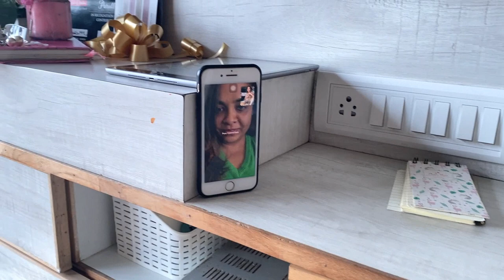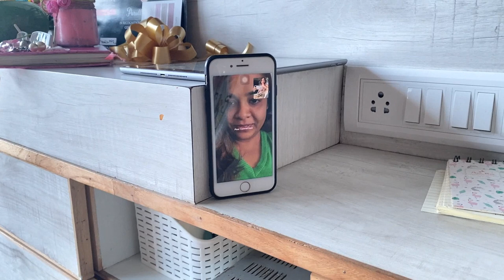what was my best birthday gift? how my die hard fan celebrated my birthday?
Thank You my extended family
For so many birthday wishes and so much love.
I feel lucky and blessed to have so many people who love & adore me.

This video is all about celebrating my birthday and sharing with you the gifts I received, it was lovely catching up with friends I hadn't seen in a long time, especially Nyra.
Thank you for the lovely gifts Ruchika, Zeel, Sumati, Mini,Sahili and Mujahid.

Mujahid made my day by not just sending lovely and thoughtful gifts but also celebrating my birthday in a unique way, I am posting his video on instagram tomorrow. He actually distributed food among the poor for my birthday, couldn't have asked for a better birthday gift, blessed to have a Fan like him.

Like always my visually challenged friends celebrated my birthday with cake and dinner, blessed to have them in my life.
Also I have shared a throwback birthday video of last year from the set of Divya Drishti.

love always